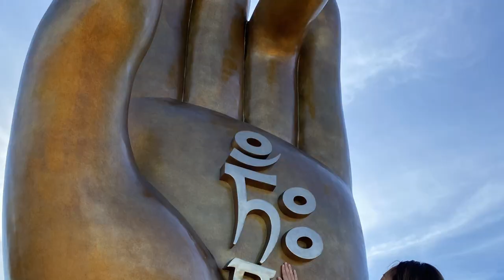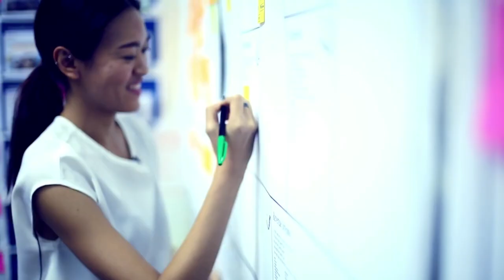แม้ความมืดยังมีหนทาง ใน “แพทขอเคลียร์” โดยท่านแม่ชีศันสนีย์ เสถียรสุต และแพท ,ณัฐ วงเคลียร์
ชีวิตเราไม่ต้องแบก
ถึงเวลา..ทิ้งมันไป

เราอาจจะมองเป้าหมาย
จนเราลืมความสุข
ระหว่างทาง...

แม้กระทั่งความมืดยังมีหนทาง

ใน “แพทขอเคลียร์” สนทาธรรมแบบเคลียร์ๆ โดยท่านแม่ชีศันสนีย์ เสถียรสุต และแพท ,ณัฐ วงเคลียร์

ติดตามชมได้ทุกวันเสาร์ เวลา 20.00 น.